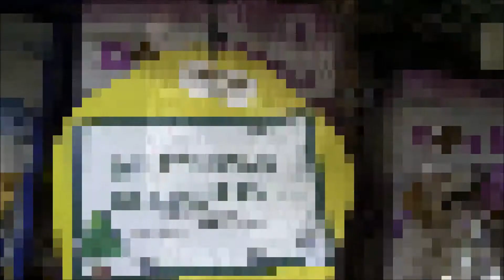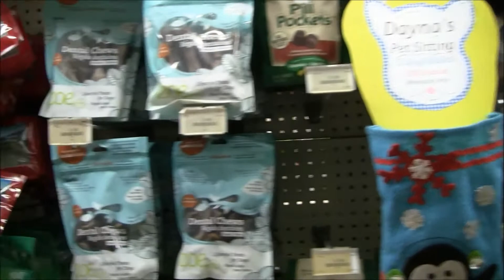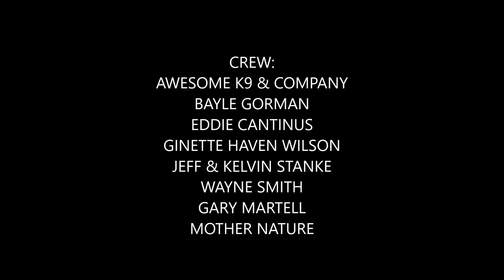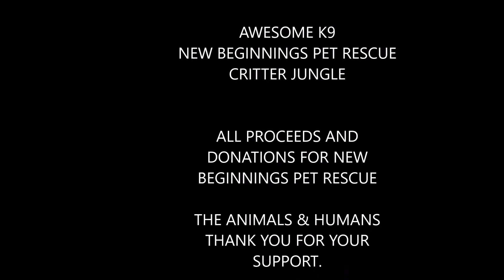Pack of Lights 2017!!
Awesome K9: Pack of Lights holiday fundraiser pack walk.
Great time!